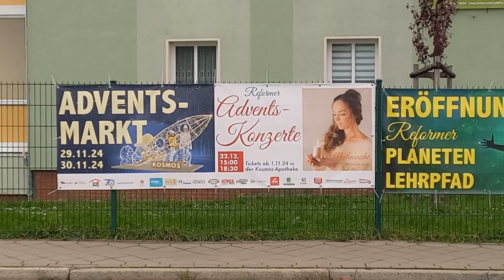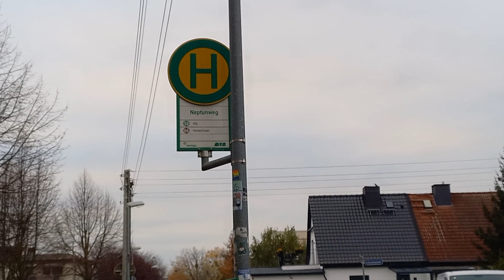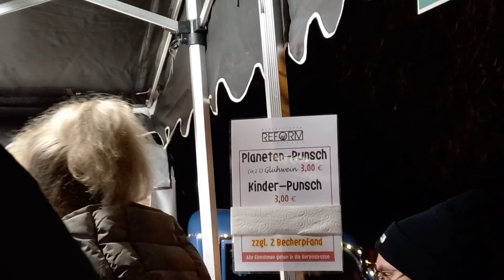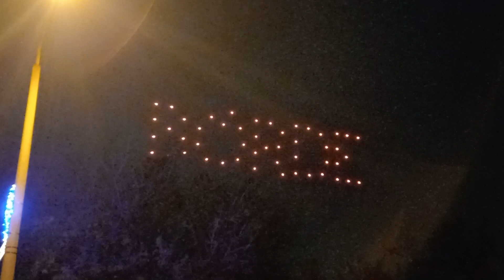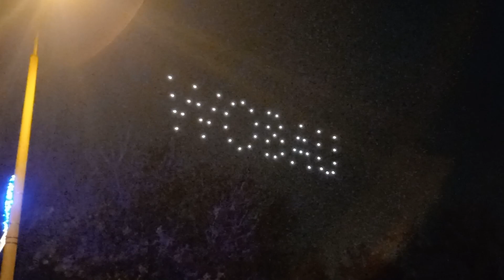Erste Magdeburger Drohnenshow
Vor kurzem wurde in Reform der Planetenlehrpfad eröffnet. Absoluter Höhepunkt war die allererste Drohnenshow Magdeburgs, die wir uns natürlich nicht entgehen ließen.